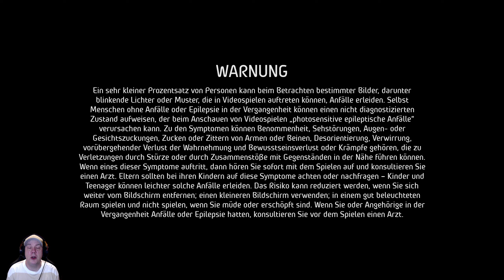WRC - Let's Play - Episode 007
EA WRC - Let's Play

In diesem Let's Play zum brandneuen WRC von EA, schauen wir uns gemeinsam den Karieremodus an.
Wir werden uns anschauen was diese neue Rally Simulation zu bieten hat und wie weit wir diese Wagen unter Kontrolle und hoffentlich auch auf der Strecke halten können.